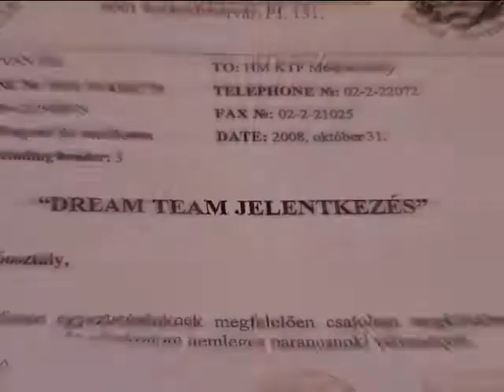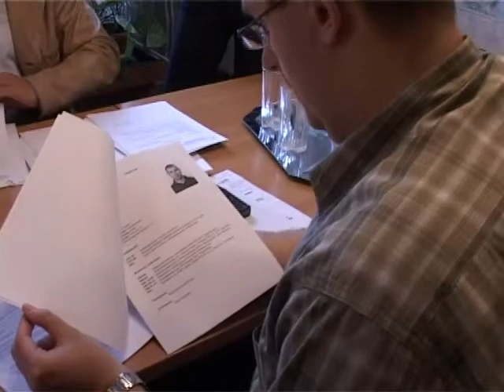Honvéd Dream Team, Pályázatbontás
2008. november 04.